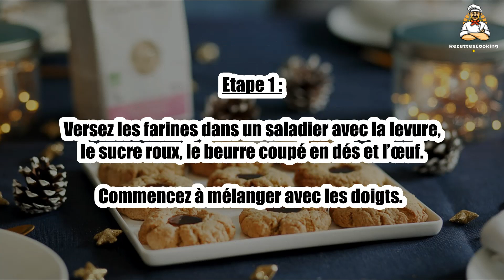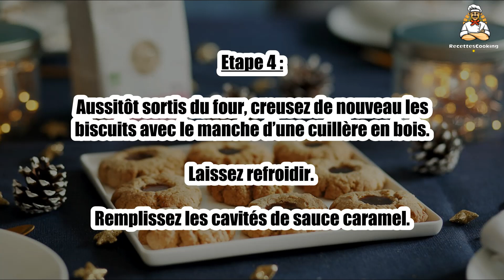🍯 Nids Sablés au Sésame, Cœur Caramel – Croquant et Gourmand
Laissez-vous tenter par ces nids sablés au sésame garnis d’un cœur coulant au caramel ! 🍪✨ Un équilibre parfait entre croquant et fondant, pour un dessert aussi beau que savoureux. Idéal pour un goûter gourmand ou une fin de repas originale. 😋 Suivez notre recette facile et régalez-vous !